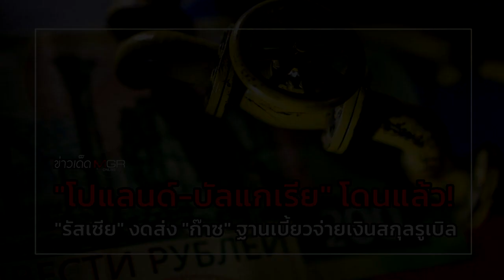"โปแลนด์-บัลแกเรีย" โดนแล้ว! "รัสเซีย" งดส่ง "ก๊าซ" ฐานเบี้ยวจ่ายเงินสกุลรูเบิล : ข่าวเด็ดแมเนเจอร์